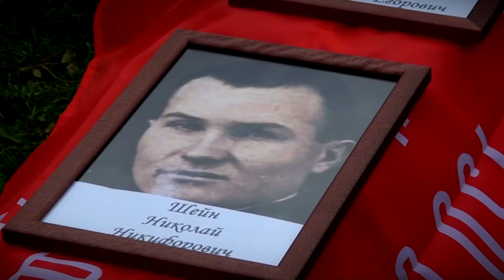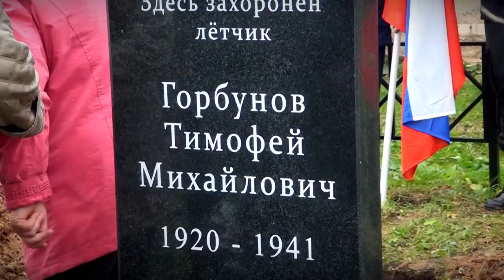В Спировском районе захоронили экипаж бомбардировщика времён Великой Отечественной